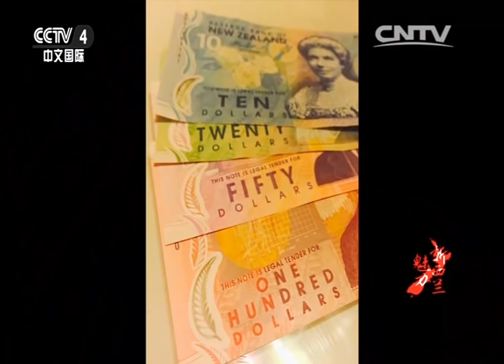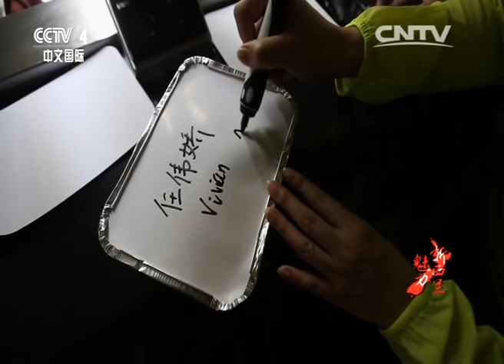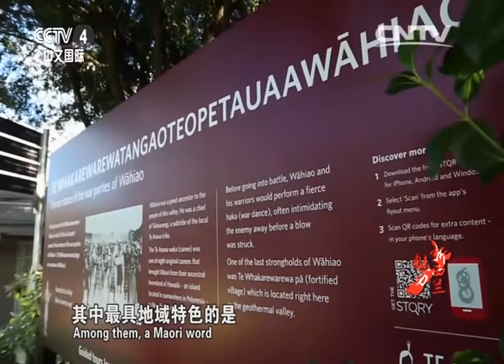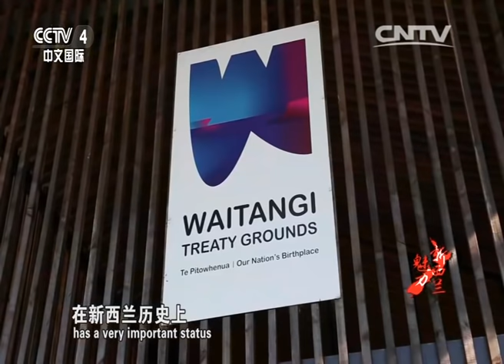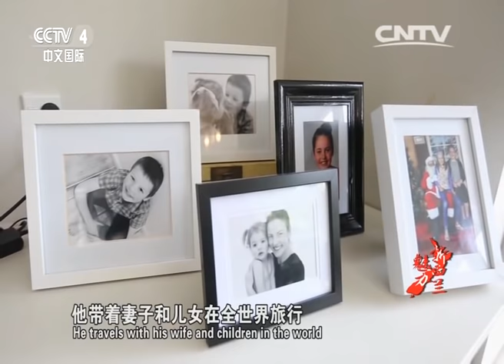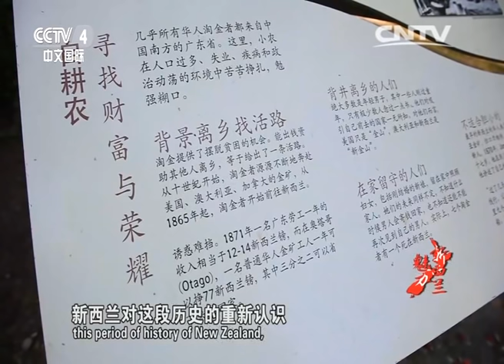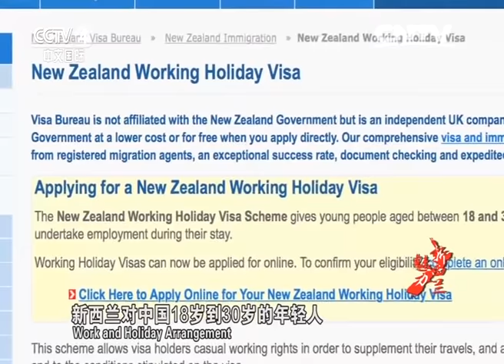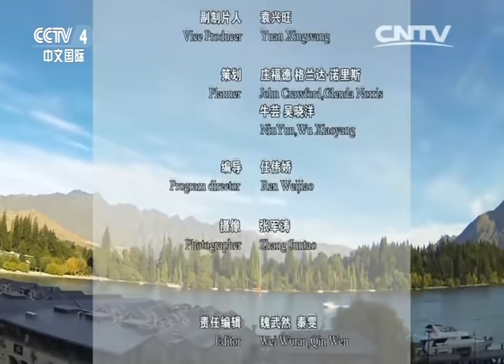《魅力新西兰》第一集 多彩国度 | CCTV纪录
本期节目主要内容： 新西兰是世界上最后一块被人类发现的陆地，富庶的物产和瑰丽奇幻的地质景观吸引了来自世界各地的移民，从而孕育了纷繁多彩、开放包容的新西兰文化。1000多年前，毛利人驾驶木船，漂洋过海来到这里；700多年后，欧洲大陆的海上船队在这里落脚；两百多年来，一批批从亚洲、太平洋岛屿背井离乡的追梦人在这里辛勤筑梦、圆梦。本片以新西兰移民史为叙事线索，展现新西兰独特的移民文化。通过拍摄毛利人极富民族特色的生活场景、歌舞表演、礼仪风俗及欧洲、亚洲移民后裔建立的城市风貌来体现今日新西兰包容开放的多元文化，并将当地华裔家庭的故事作为一个拍摄重点。

这里是地球上最后一块被人类发现的陆地，这里拥有多彩浓郁的移民文化，这里神奇多样的地貌赋予了它无尽的吸引力。这里就是美丽的南太平洋岛国——新西兰！2016年2月19日至3月3日，中央电视台《魅力新西兰》摄制组历时15天，行程1400余公里，跨岛屿，渡海峡，探名城，从移民历史、风土人情、物产美食等领域精心拍摄、倾情制作了展示新西兰独特风情的纪录片《多彩国度》、《神奇乐土》、《富庶岛国》。